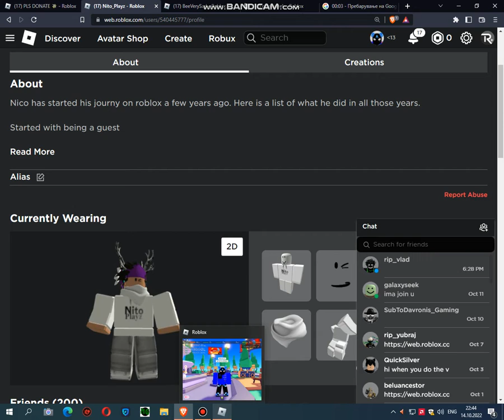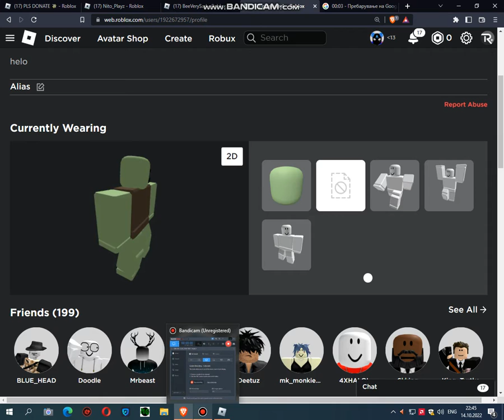Guessing your age by your outfit (Part 1)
if u want ur outfit to be aged